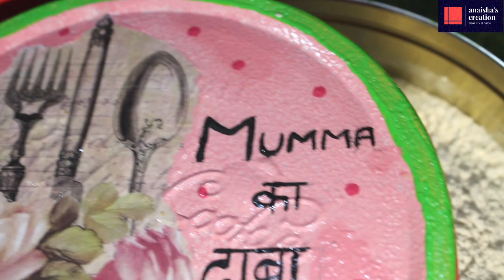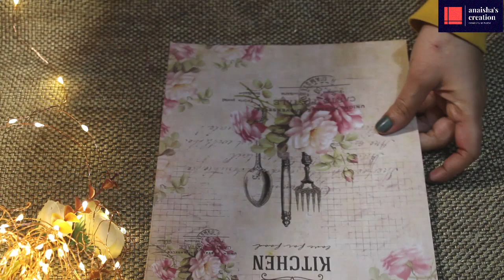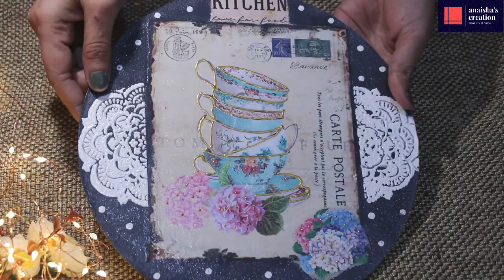4 Amazing Ideas to decorate your kitchen+DIY Ideas+Rental kitchen makeover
4 Amazing Ideas to decorate your kitchen+DIY Ideas+Rental kitchen makeover

Today I am sharing with you 4 Amazing DIY to decorate your kitchen...

Dry flour Box-

Wall Hanging-

Spatula holder-

Spices Box-

ANAISHA'S CREATION ❤️